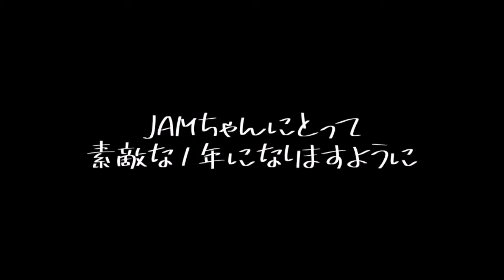JAMちゃん、お誕生日会♥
本日はJAMちゃんのお誕生日会♪
みんなでお祝いしましたよ！！